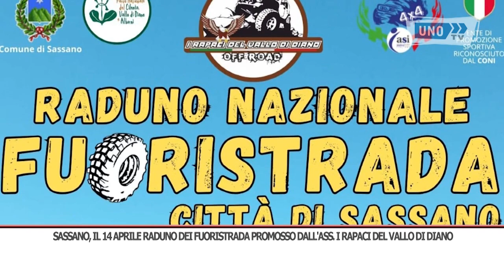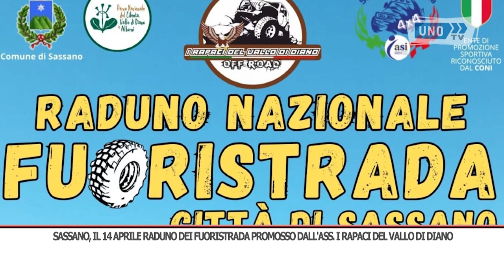SRV RADUNO FUORISTRADA